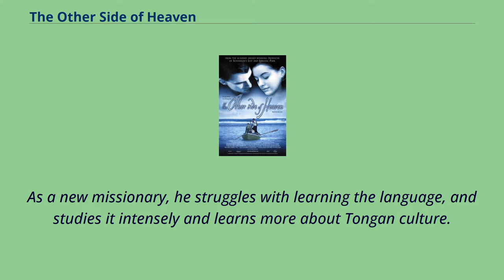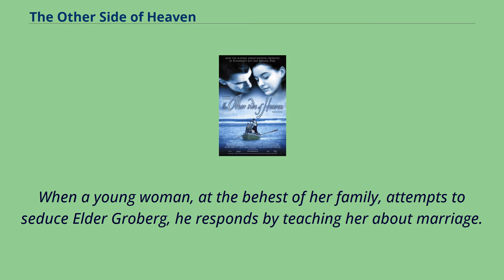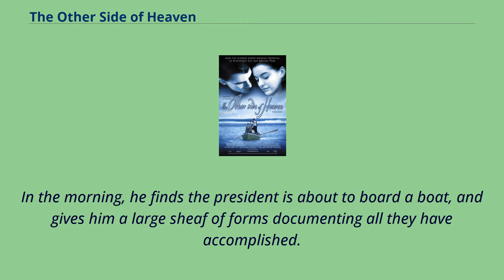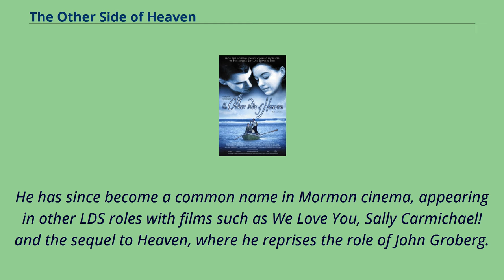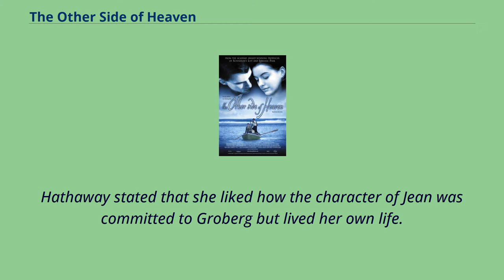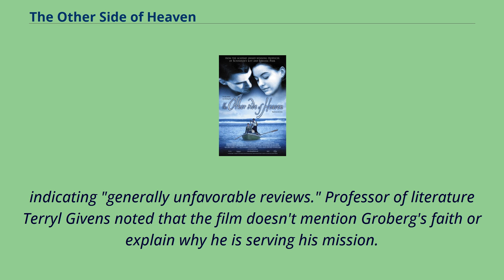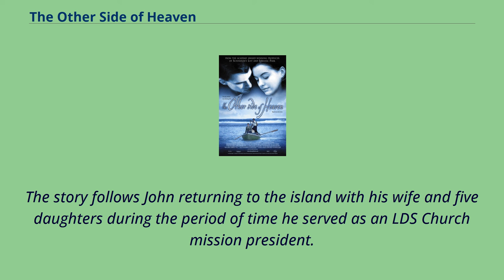The Other Side of Heaven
English-language_films
The Other Side of Heaven is a 2001 American adventure drama film written and directed by Mitch Davis, based on John H. Groberg's autobiography In the Eye of the Storm.
The film stars Christopher Gorham as John Groberg and Anne Hathaway as Jean Groberg （née Sabin）.
The film showcases Groberg's experiences as a missionary of The Church of Jesus Christ of Latter-day Saints （LDS Church） in the Tongan islands in the 1950s.
During the 1950s, John Groberg （Gorham） graduates from Brigham Young University and is called on a 3-year mission to Tonga.
Throughout the film, Groberg and his fiancée Jean （Hathaway） exchange letters monthly.
After a long journey across the Pacific, Groberg arrives in Tonga and is sent to a group of very remote islands.
He is assigned a native Tongan companion, Feki （Joe Folau）.
As a new missionary, he struggles with learning the language, and studies it intensely and learns more about Tongan culture.
Groberg encounters a number of obstacles in his mission.
One night, he forgets instructions he received to cover his feet and rats bite his soles while he is asleep.
A local Christian minister warns the people not to listen to Groberg and Feki.
Later, he sends four men to beat them.
However, one of the men, Tomasi, prevents the attack.
Groberg learns from the drunken Tomasi that he had been baptized a member of the LDS Church many years ago as a boy.
Tomasi later begins attending church meetings.
When a young boy falls out of a mango tree and becomes unconscious, Groberg gives him basic first aid and prays for him.
When a young woman, at the behest of her family, attempts to seduce Elder Groberg, he responds by t...